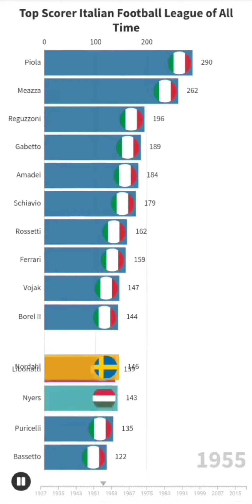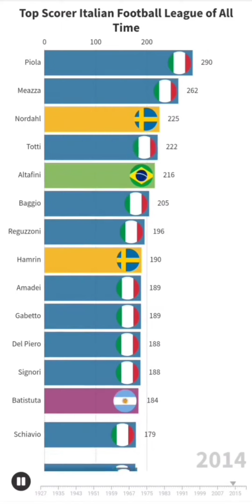Top Scorer Italian Football League of All Time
The World Cup is an international association football competition contested by the senior women's national teams of the members of Fédération Internationale de Football Association (FIFA), the sport's global governing body. The championship has been awarded every four years since the inaugural tournament in 1991.
The current format of the tournament involves 16 teams competing for the title at venues within the host nation(s) over a period of about three weeks.
A qualification phase, which currently takes place over the preceding two years, is used to determine which teams qualify for the tournament together with the host nation(s).
The FIFA Women's World Cup is recognized as the most important International competition in women's football and is played amongst women's national football teams of the member states of FIFA. The first Women's World Cup tournament, named the Women's World Championship, was held in 1991, sixty-one years after the men's first FIFA World Cup tournament in 1930. The seven World Cup tournaments have been won by four different national teams